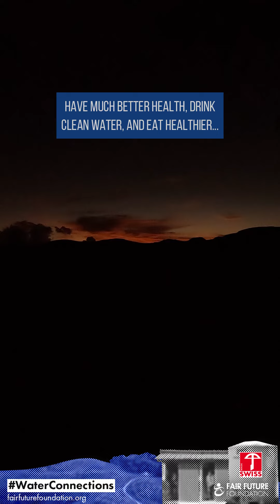We build 5000-litre ferrocement water tanks in rural areas to provide access to clean water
The construction of drinking water reservoirs in the highly rural villages of East Sumba, Indonesia, is a crucial step towards improving the living conditions of these communities. This project, carried out in close collaboration with Kawan Baik and residents, embodies Fair Future's commitment to empowerment and sustainable development.

The absence of electricity and sophisticated tools in these regions has not slowed progress; on the contrary, it has strengthened the synergy between our teams and our communities, where knowledge sharing and mutual learning pave the way for innovative and adapted solutions.

These tanks made using the ferro-cement technique, can store up to 10,000 litres of water. This initiative goes beyond the simple provision of water; it directly responds to public health problems exacerbated by lack of access to drinking water. Waterborne diseases, such as diarrhoea, malaria, dengue and polio, pose a constant threat to these populations.

Therefore, the sufficient availability of clean water reservoirs constitutes an essential step towards reducing these diseases, infant mortality, and quality of life.

The Water Connections program is a shining example of what we can achieve together. By integrating villagers into the building and learning process, we build infrastructure and resilient, educated communities ready to take charge of their future.

These moments shared in the field, often accompanied by music and particular attention to healthy eating, strengthen bonds, cultivate hope and demonstrate that change is possible, even in the most challenging conditions.

Our action is a call for unity, solidarity and community commitment. Every reservoir built is a victory against inequalities in access to fundamental resources like water.

Together, we can continue to build, learn and move towards a future where every person in every village will have the means to live with dignity and good health.

Alex Wettstein - CEO and founder of the Swiss Fair Future Foundation